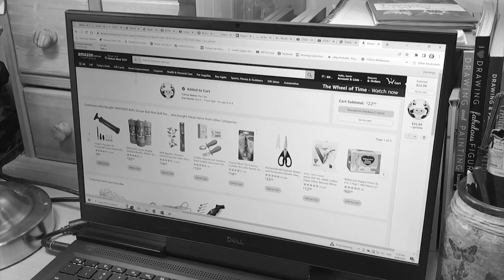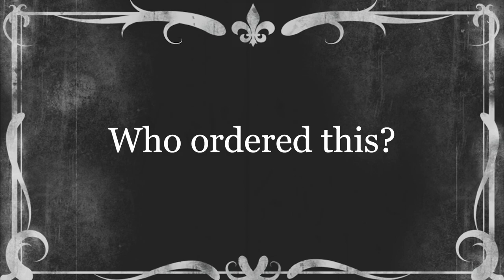Hamish and the Ball!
Hamish gets creative with my credit card on Amazon!